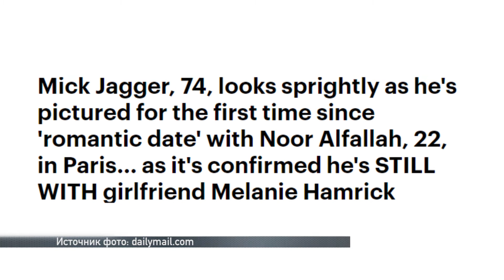НОВОСТИ Точка news от 1 ноября 2017